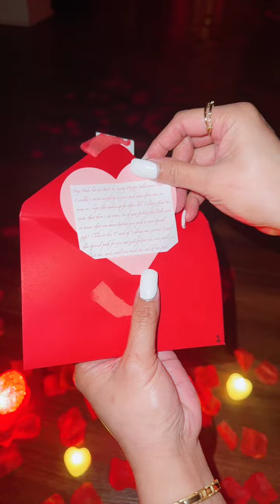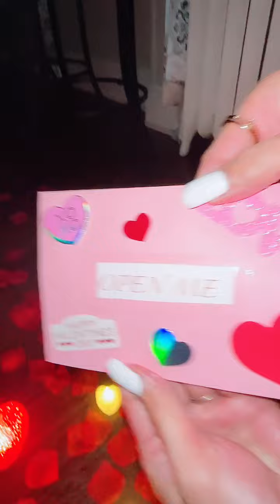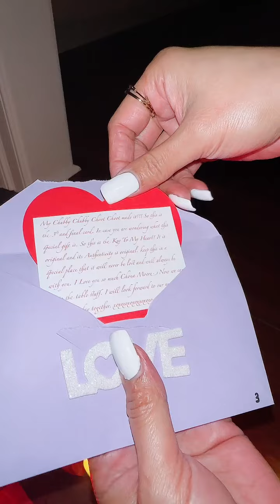Our Anniversary and Valentines Day 2024 prep behind the scenes 😂😂😂😂